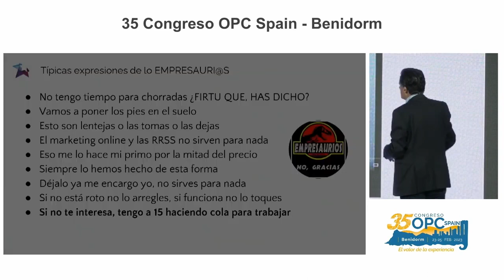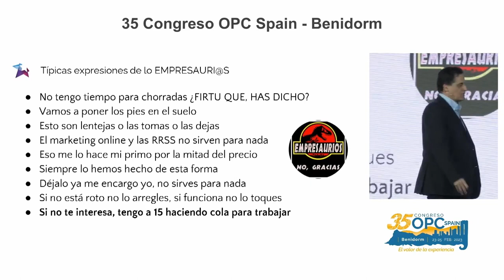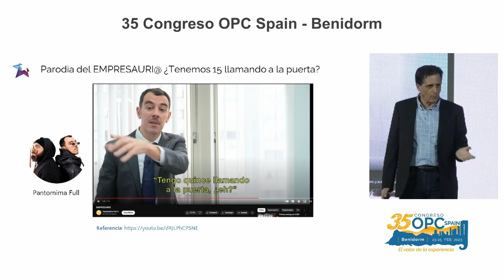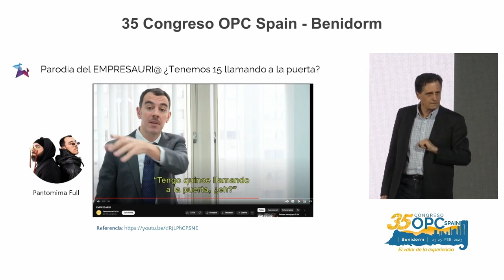¿Que son los empresaurios?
Los empresaurios son una especie empresarial que no se ha adaptado todavía a la manera de gestionar las empresas en el siglo XXI y sigue con las mismas técnicas del siglo 20 o 19. Suelen decir frases como:

-No tengo tiempo para chorradas
-Vamos a poner los pies en el suelo
-Esto son lentejas o las tomas o las dejas
-El marketing online y las RRSS no sirven para nada
-Eso me lo hace mi primo por la mitad del precio
-Siempre lo hemos hecho de esta forma
-Déjalo ya me encargo yo, no sirves para nada
-Si no está roto no lo arregles, si funciona no lo toques
-Si no te interesa, tengo a 15 haciendo cola para trabajar

Desgraciadamente es una especie que abunda mucho y es raro que se vaya a extinguir. Pero no pierdo la esperanza.